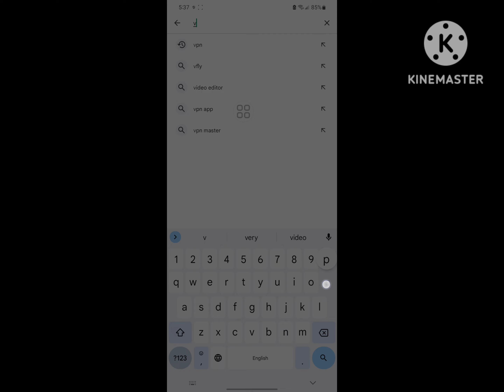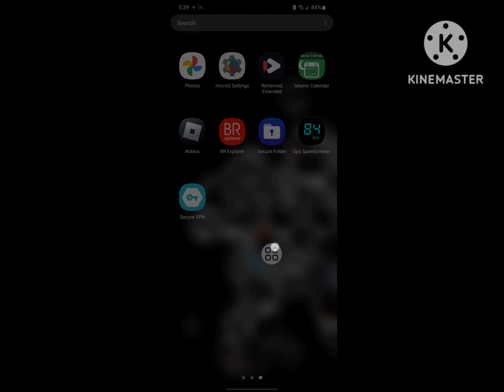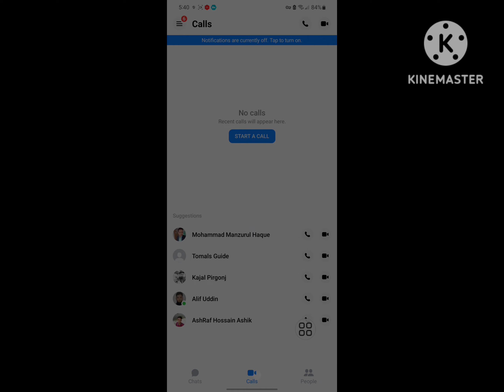how to fix messenger page isn't available right now problem 2023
Are you looking for how to fix  messenger page isn't available right now problem 2023 | page isn't available messenger?  In this video I show you how to fix messenger page isn't available right now problem 2023 | page isn't available messenger .
And find out messenger
I hope that this method solve messenger page isn't available right now problem 2023 | page isn't available messenger.

how to fix messenger page isn't available right now
page isn't available right now facebook
tap tap app for iphone
facebook page isn't available right now
facebook refresh problem
page isn't available right now
facebook change name 2023
facebook page isn't available right now ios
facebook problem
facebook problem today
facebook report problem solve
facebook technical error reload page
how to fix facebook login error
how to fix messenger error
how to fix messenger not opening
how to fix this page isn't available right now Facebook
instagram this page isn't available
la page n'est pas disponible pour le moment messenger
messenger
messenger login problem
messenger no internet connection problem
messenger not working
messenger technical problem solution
page is not available messenger
page isn't available at the moment
page isn't available at the moment messenger
page isn't available right now facebook ios
page isn't available right now facebook iphone
page isn't available right now instagram